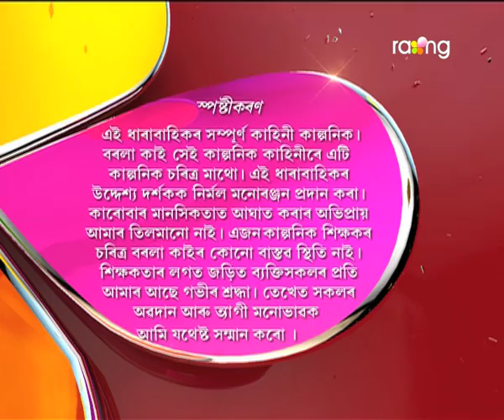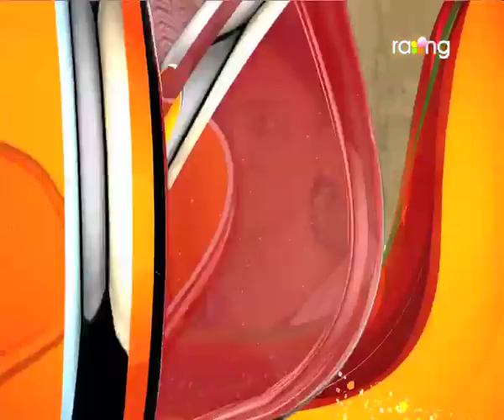Borola Kai - বৰলা কাই | 20th July 2017| Full Episode | No 700